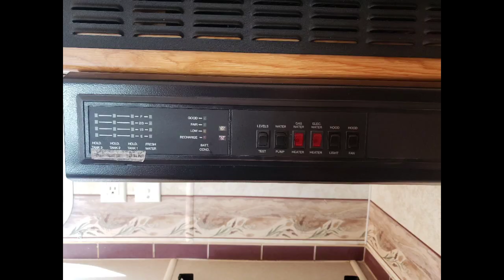2006 HOLIDAY RAMBLER 35FLQ $24,995.00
JUST ARRIVED, MUST SEE!! 4 Slides, Rear Living Area w/2 Recliners, End Table, Overhead Cabinets, Desk/Ent. Center Slideout, Sofa Slideout with hide-a-bed & Dinette Slide, 5500KW ONAN GENERATOR(140hrs), KING BEDROOM, big shower, private toilet room, large kitchen with lost of cabinets, 10cu/ft Fridge/freezer, all the needed appliances, micro/hood, 3/top stove/oven, aluminum construction. Living room has sliding doors to close it off for privacy or less noise, 2 a/c units, very nice. Must see.
CasaGrandeRV.com
NO city SALES TAX ever!! Drive a Little… Save a lot! We are a local Family Owned and operated Business, which means you save more!!!We will earn your business! We treat our customers like family. No high-pressure sales here folks! COME SEE US!!!